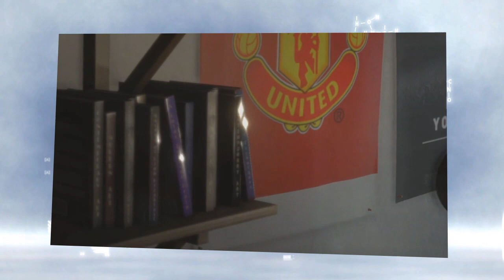GAMEPLAY DE BATTLEFIELD 1 | MAFIA 3 | REMASTER DE SKYRIM - EA GAMES E BETHESDA NA E3 2016!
➤ SKINS PARA CONSOLES » ➤ PC GAMER É NA STUDIO PC » ➤ LOJA GEARBEST » ➤ GAMES EM MÍDIA-FÍSICA » ➤ GAMES EM MÍDIA-DIGITAL »

➤ Seja meu PATRÃO e participe de GRUPOS E SORTEIOS EXCLUSIVOS!

➤ CONHEÇA A MAFIADOSPOILER